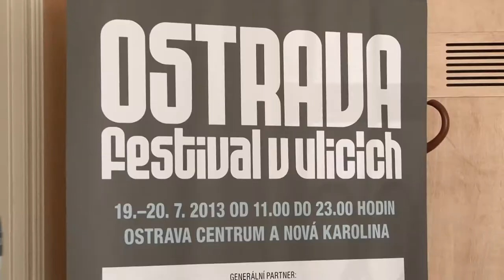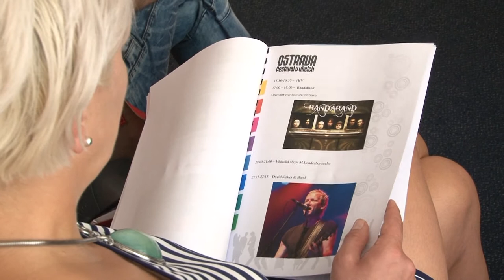Festival v ulicích 2013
Doprovodná akce ke Colours of Ostrava -- Festival v ulicích se letos bude konat ve dnech 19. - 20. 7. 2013, opět v centru Ostravy na Masarykové náměstí, v oblasti Nové Karoliny a přilehlých ulicích. Znovu se můžete těšit na bohatý program plný hudby, tance, nového cirkusu, workshopů, programu pro děti a mnoho dalšího.